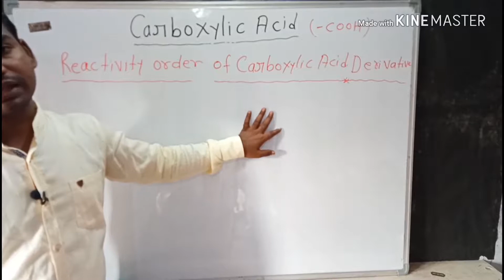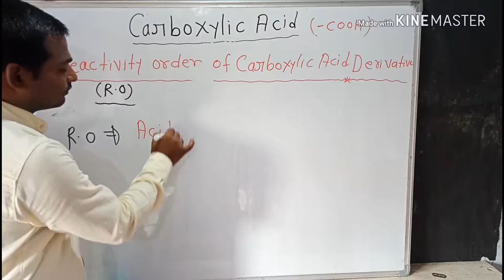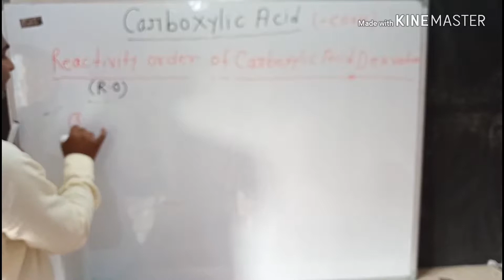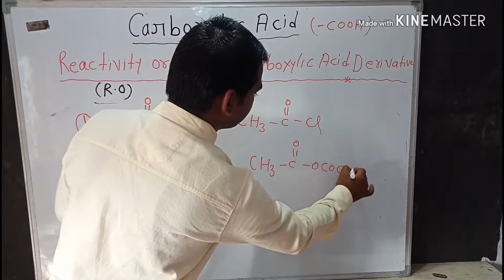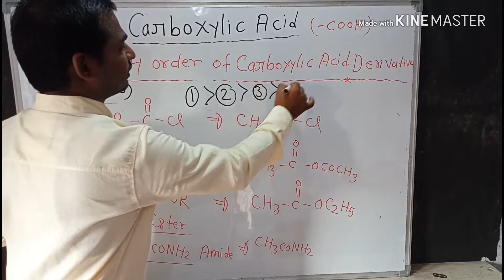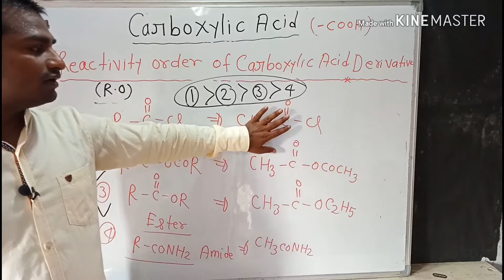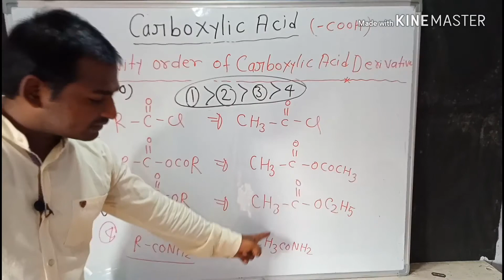Reactivity of carboxylic acid derivatives, Reactivity order of carboxylic acid, chemistry,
Topic -Carboxylic acid -Reactivity order of carboxylic acid derivatives, in this video explain the organic chemistry describe the reactivity order of acid chloride,acid anhydride,ester amide, Follow the NTA follow CBSE pattern, NEET /IIT JEE